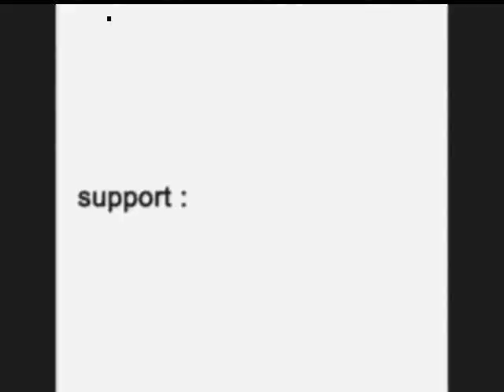Audio Borderline Showcase | 08.11. 2013 | Trailer